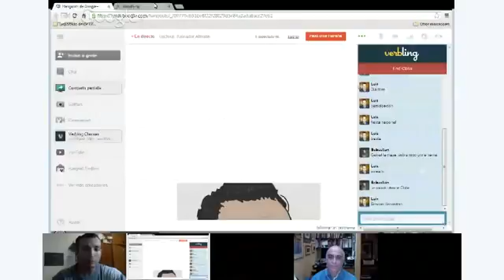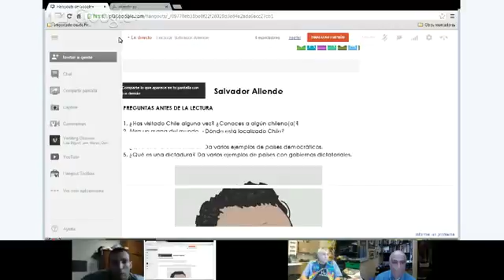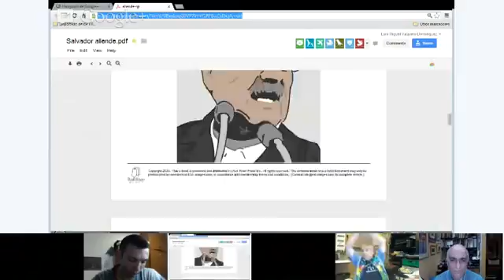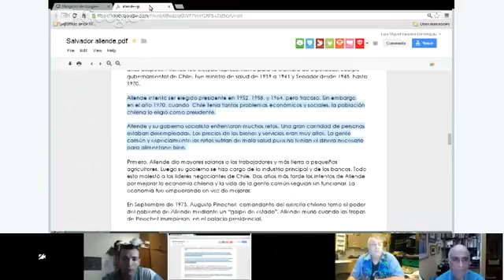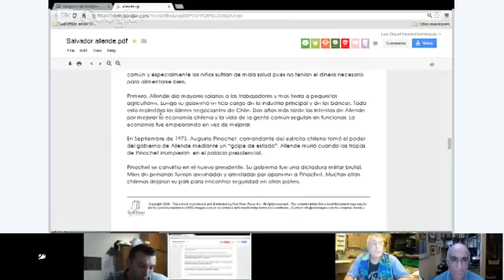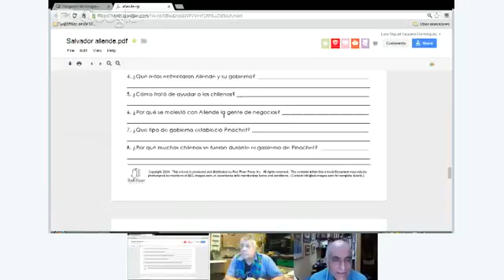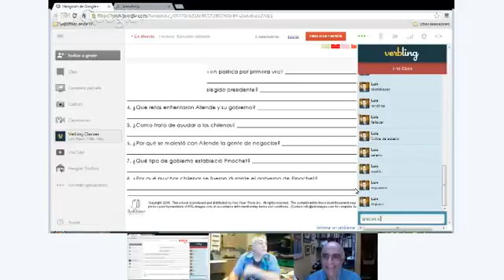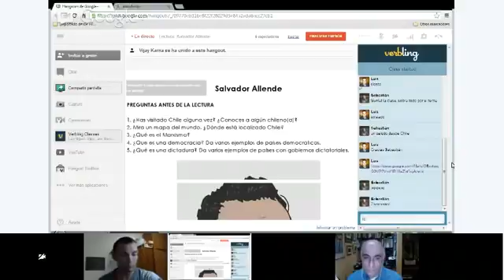Lectura: Salvador Allende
Repensamos la influencia histórica para nuestro país del Golpe de Estado encabezado por o Pinochet al gobierno socialista de Salvador Allende, el 11 de tiembre de 1973. La lectura. Salvador.

Salvador Allende - Sortie le 8 septembre 2004 Un film de Patricio Guzmán Salvador Allende a donné sa vie pour le Chili, son pays..

Repensamos la influencia histórica para nuestro país del Golpe de Estado encabezado por o Pinochet al gobierno socialista de Salvador Allende, el 11 de tiembre de 1973. La lectura.